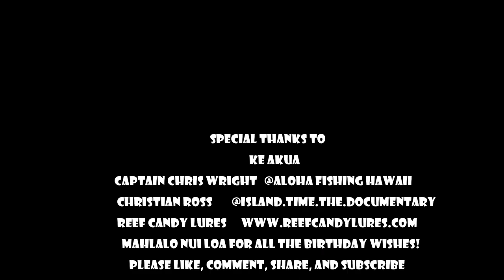GT TOP WATER POPPING/ULUA PLUGGING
Join us aboard w Capt. Chris Wright of Aloha fishing Hawaii charters for some action on my birthday earlier this month, for some FIRST time popping for ulua's(GT) using a top water lure.
Tons of fun, action, and laughter
Enjoy! \ooo/